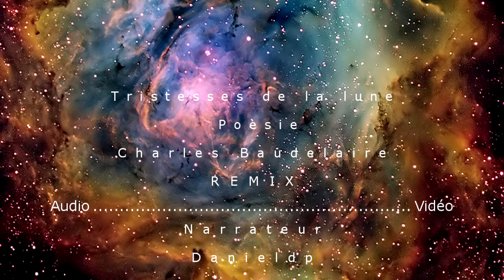Baudelaire experimental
Petite vidéo Baudelairienne